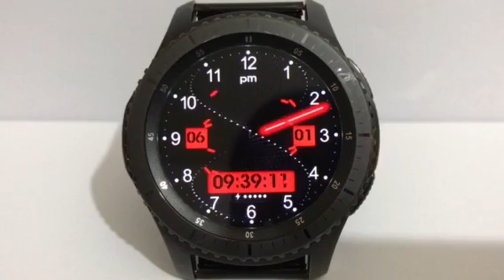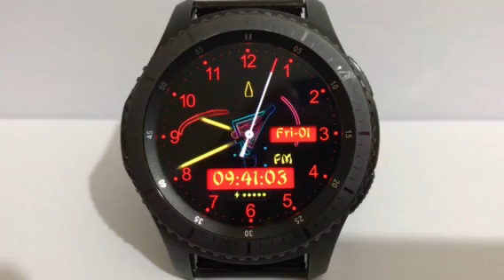10 ANIMATED WATCH FACES...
FOR SAMSUNG GEAR SPORT, GEAR S3, GEAR S2.

ORDER:

00:00 ANIMATED NEURON
00:15 ANIMATED WHITE SWING
00:30 ANIMATED WHITE SWING 2
00:45 ANIMATED WHITE SWING 3
01:00 ANIMATED WHITE SWING & CIRCLE
01:15 ANIMATED WHITE SWING ELEGANCE
01:32 ANIMATED WHITE SWING ELEGANCE 2
01:45 ANIMATED WHITE SWING STARS
02:00 ANIMATED WHITE SWING STARS & CIRCLE
02:15 ANIMATED SHAPES SPIN

PLEASE  NOTE THAT, THESE WATCH FACES ARE SOLD SEPARATELY...